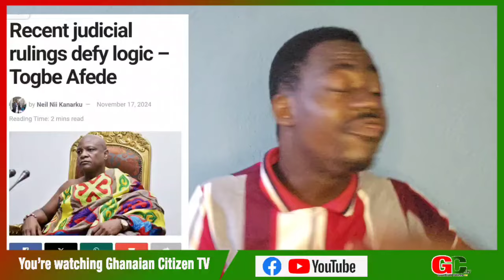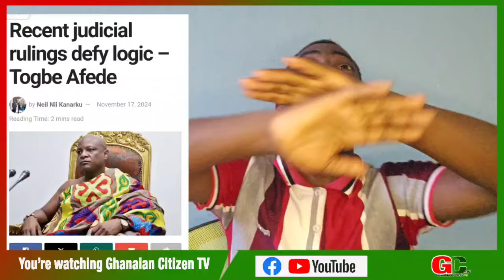Togbe Afede f1res chief justice, Unemployed nurses sãcked from ministry of health after being decɛiv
Togbe Afede f1res chief justice, 2020 unemployed nurses sãcked from ministry of health after being decɛived by govt that they were recruited